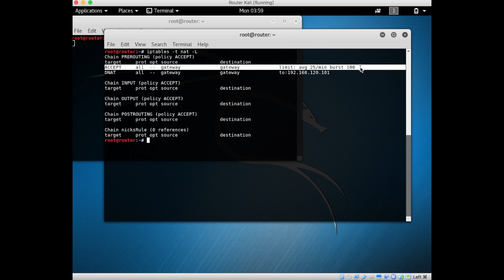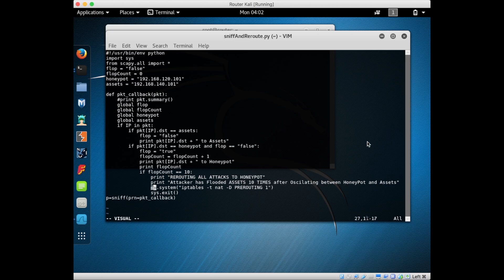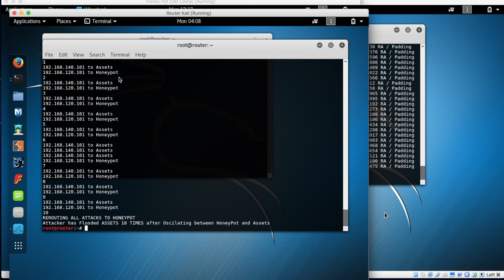DDoS Prevention and Investigation using Scapy and a Honeypot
By:
Nicholas Wehrhan
Drew Cortright
Tyler Devaul
Dom Figueroa